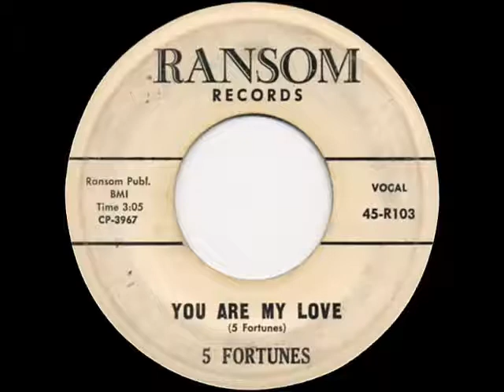5 Fortunes - You Are My Love / Time Out For Love 1960 Ransom R103 -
B side is great,